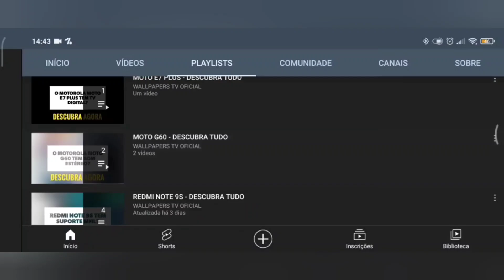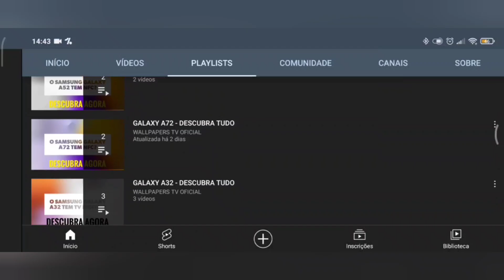🔴 O XIAOMI REDMI 13 4G TEM SOM ESTÉREO?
No vídeo de hoje respondo se o Xiaomi Redmi 13 4G tem suporte para a tecnologia do som estéreo, e a resposta é não. O Xiaomi Redmi 13 4G não tem suporte para a tecnologia do som estéreo, assim este aparelho não tem um som alto e melhor, infelizmente.